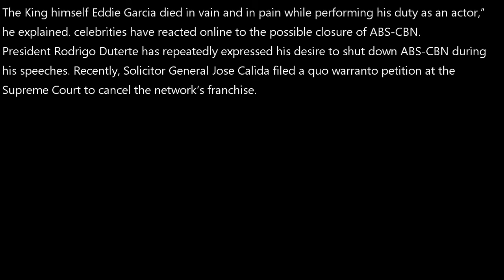Robin Padilla apologizes to wife Mariel, celebrities for his posts about ABS-CBN